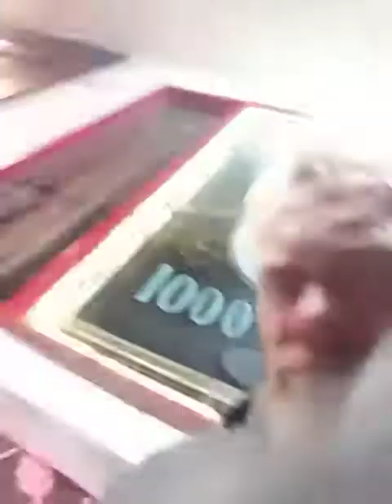Reality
They just can't stop hiding from their truth